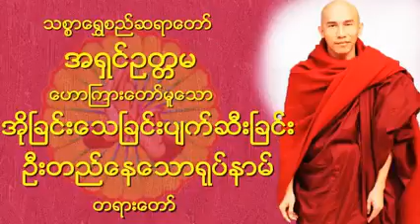August 31, 2021